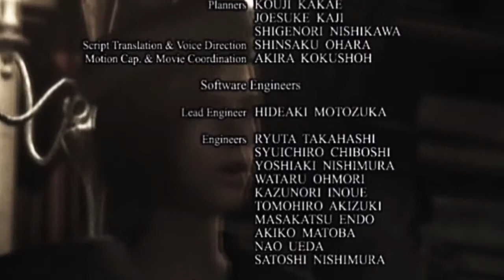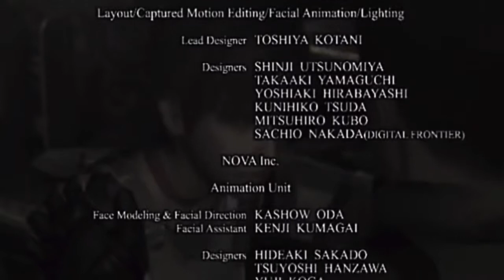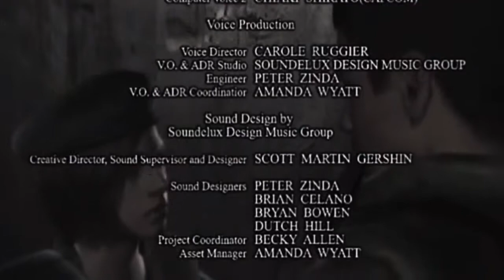Resident Evil (ps4) walkthrough chris part 27 ending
Final boss fight and the end